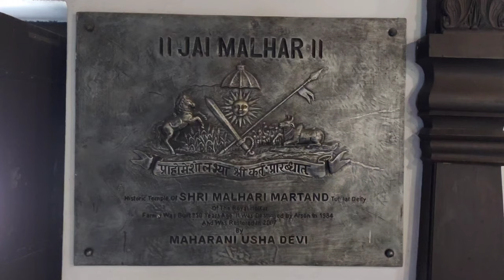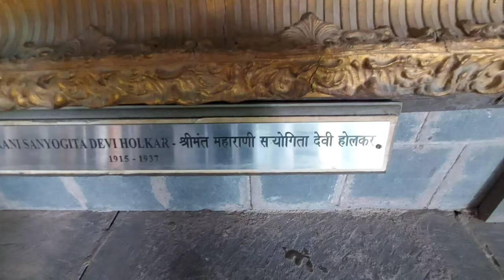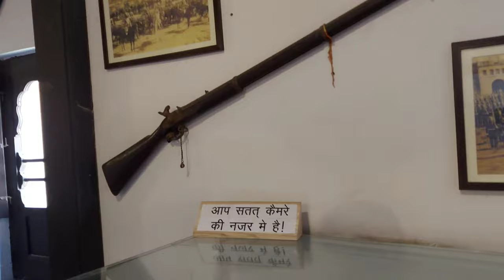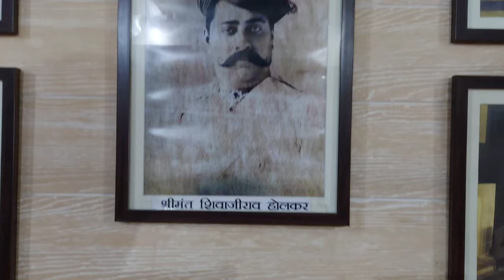dailyvlog24 LAST DAY IN INDORE 🥺|RAJWADA PALACE INDORE|TOURIST PLACE OF INDIA